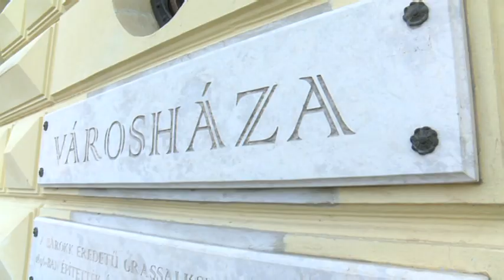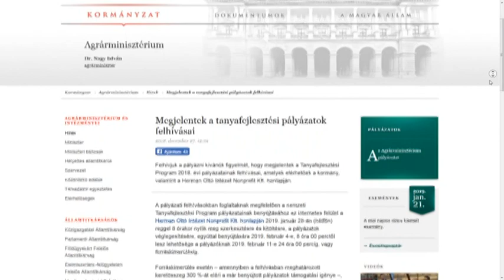Fejlődhetnek a tanyák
Az Agrárminisztérium Tanyafejlesztési programjának keretén belül az idén összesen több mint 1 milliárd forintra pályázhatnak az önkormányzatok, a már működő és az induló tanyagazdaságok, valamint a tanyán élők. A pályázatok részleteiről a Városháza szóvivője, Putnik Tamás számolt be Híradónknak.